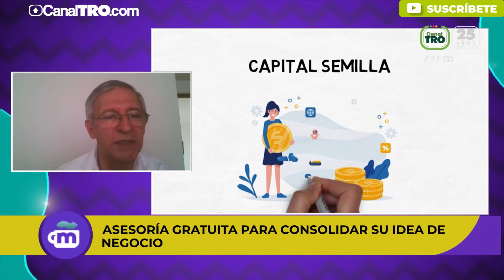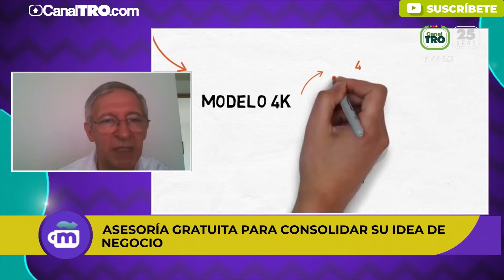Transforme su idea de negocio